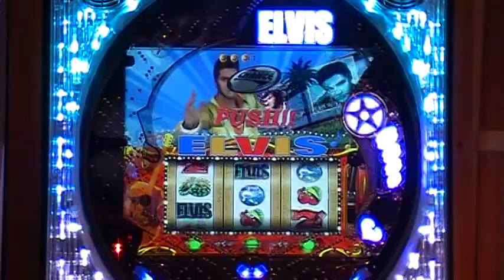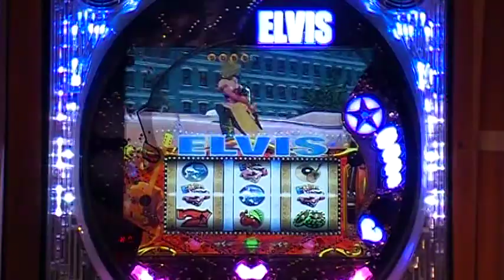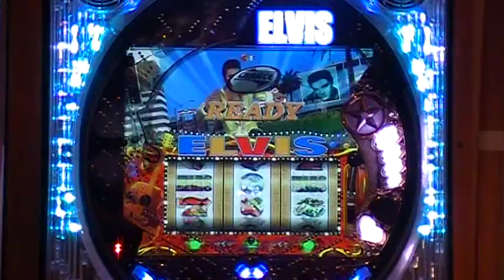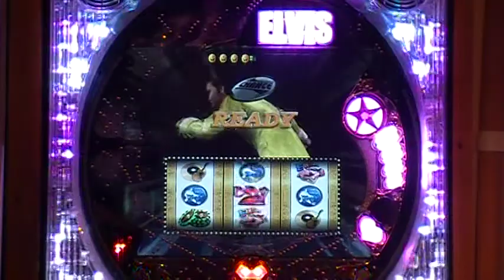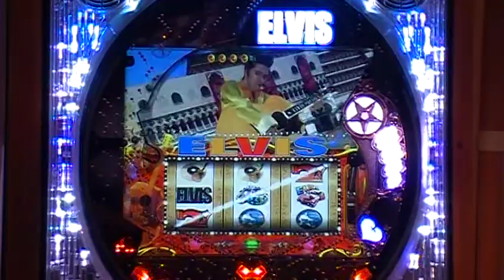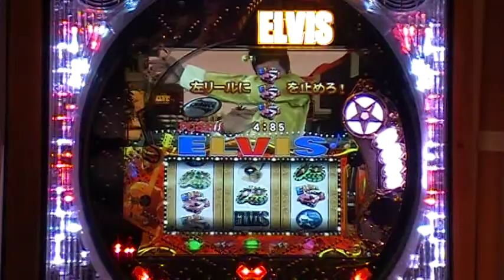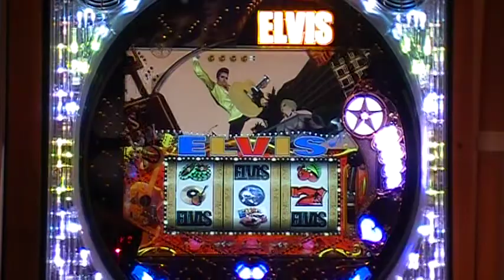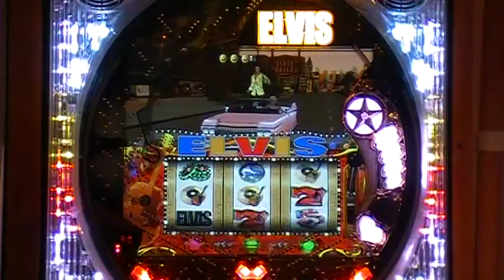Elvis pt2.mbv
Elvis pachinko part 2